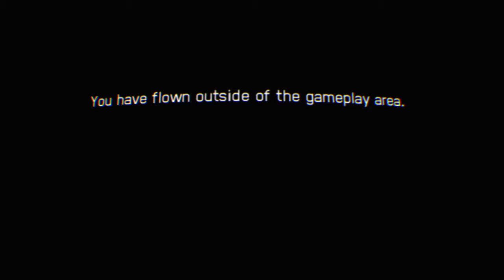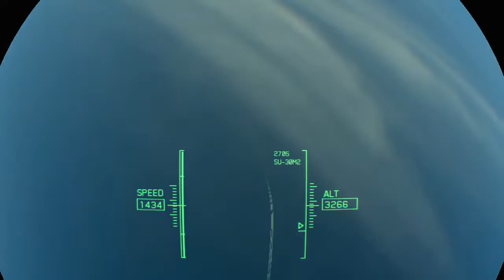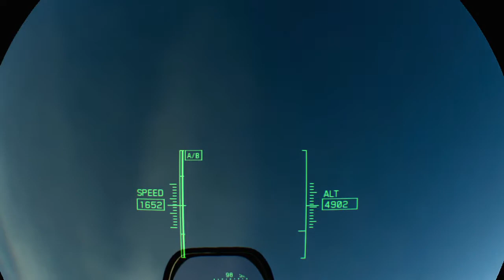Diary of a GOD VLOG 402 ACE COMBAT™ 7: SKIES UNKNOWN